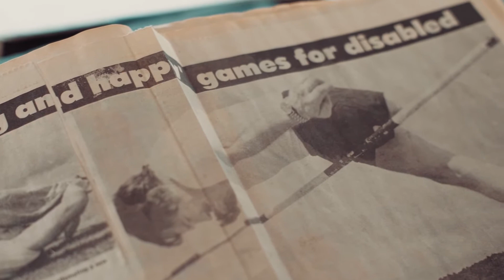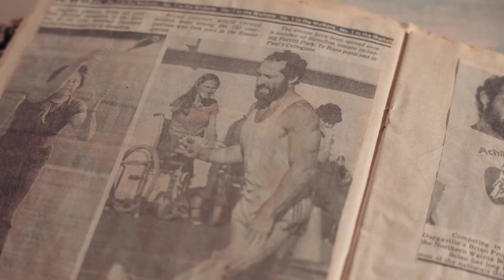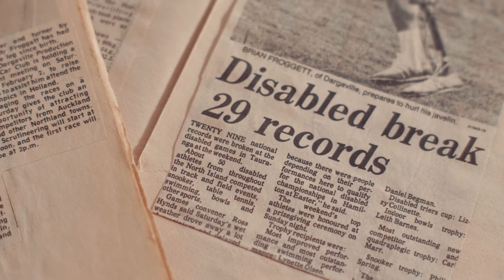Paralympics New Zealand Start Your Impossible Stories: Brian Froggatt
"Toyota New Zealand are celebrating their partnership with Paralympics New Zealand by sharing some incredible Start Your Impossible stories from past and present Paralympians and Para athletes.

Our fourth video features Dargaville based Brian Froggatt, (Paralympian #33) who represented New Zealand in both Para athletics and Para powerlifting at the Arnhem 1980 and Barcelona 1992 Paralympic Games. He also set a world record for the fastest time by an amputee at the New York City Marathon in 1985, then beat his own record the following year. StartYourImpossible SYInz"